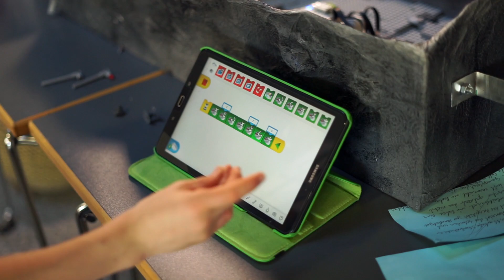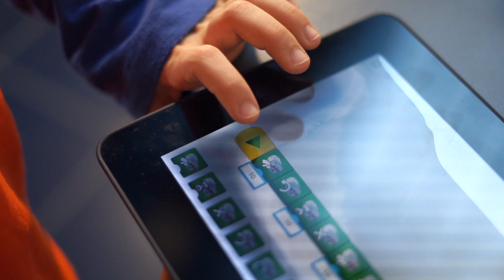Was ist FIRST LEGO League Explore?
Es ist nie zu früh, MINT (Mathematik-Informatik-Naturwissenschaft-Technik) zu entdecken!

FIRST LEGO League Explore (frührer Junior) ist aus einer Initiative der amerikanischen Stiftung FIRST (For Inspiration and Recognition of Science and Technology) und LEGO® entstanden und wurde entwickelt, um Kinder im Alter von 6–10 Jahren an die MINT-Thematik heranzuführen. Der Einstieg wird den Kindern durch die ihnen bekannten und beliebten bunten Steine erleichtert.